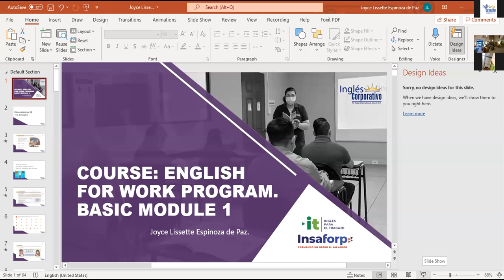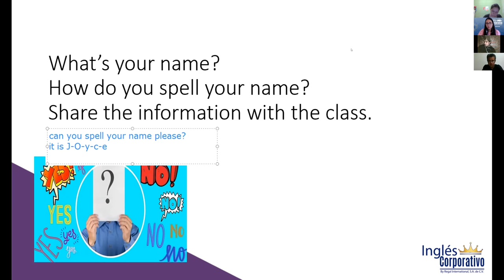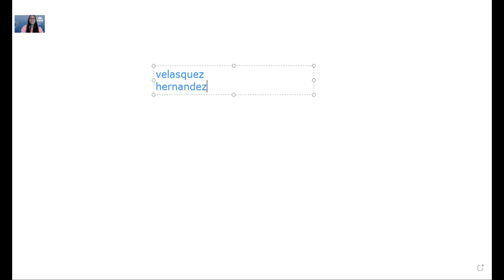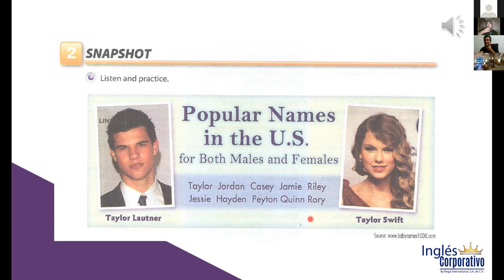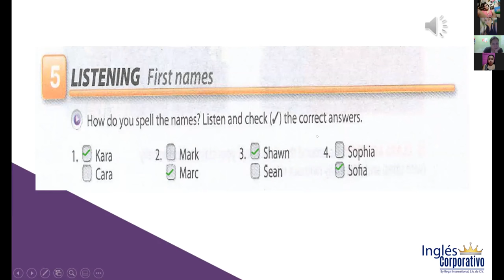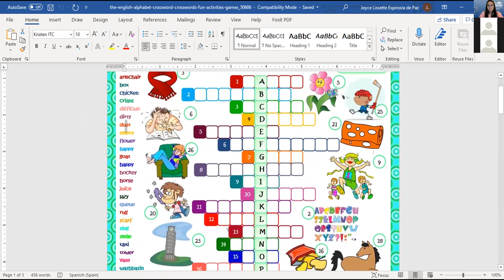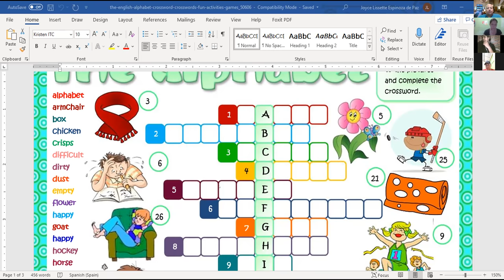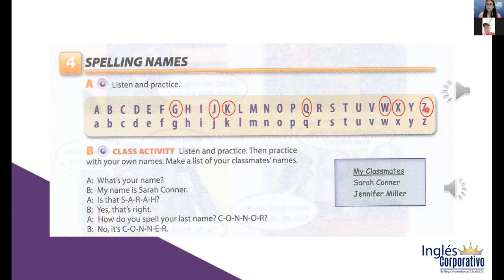Ingles Corporativo-Videoconference #3 THE ALPHABET